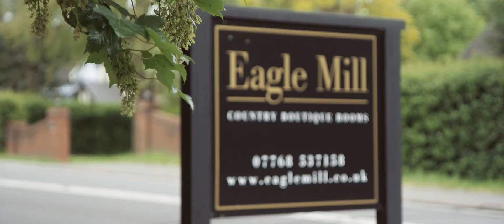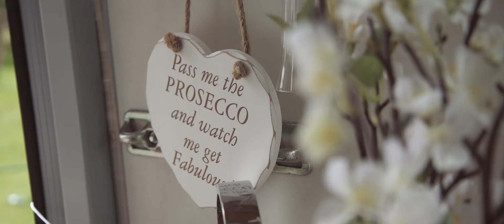D.G Pictures: The Wedding Partners Style Shoot May 2018